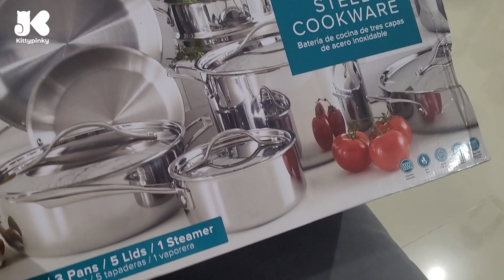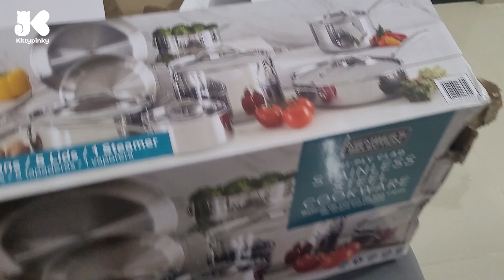RUTINA LIMPIEZA EXPRESS / TENGO VISA /FUIMOS AL AEROPUERTO /COMPRAS DEL HOGAR EN TIENDA CHINA Y MÁS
🎀 GUAPETONAS 🎀
Disfruta de este super contenido 👍
💎 SHOWME LOVE
💎 ♫  MUSICA ♫
-Youtube Library